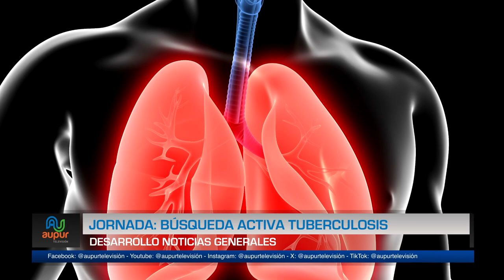Jornada: Búsqueda activa de tuberculosis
El país ha adoptado la estrategia mundial denominada “Fin a la Tuberculosis 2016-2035” de la Organización Mundial de la Salud y una de las formas de avanzar en esta estrategia es mediante jornadas como la que veremos a continuación